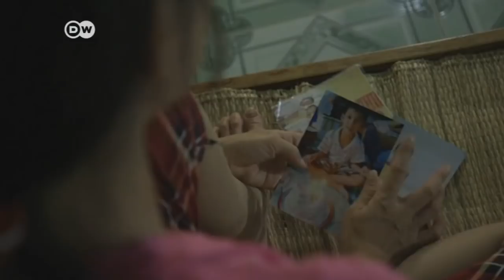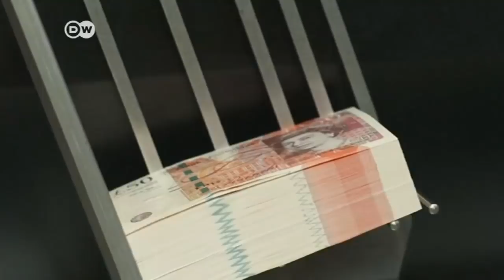Multimillonarios crecieron 6 veces su fortuna según informe de Oxfam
De la riqueza generada en 2017 Las fortunas de los multimillonarios se incrementaron 6 veces más que los salarios de la gente común, que recibió